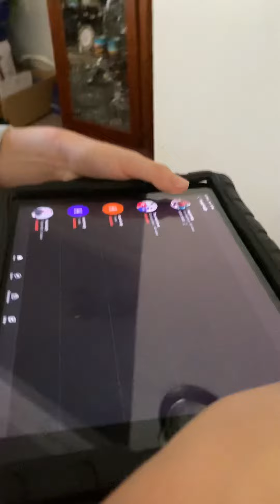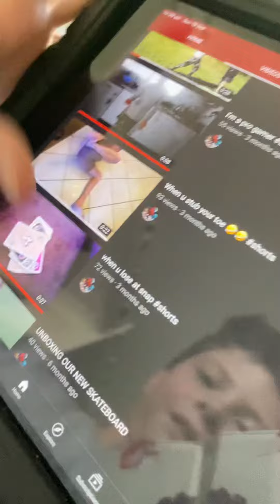Thank you for 50 subscribers